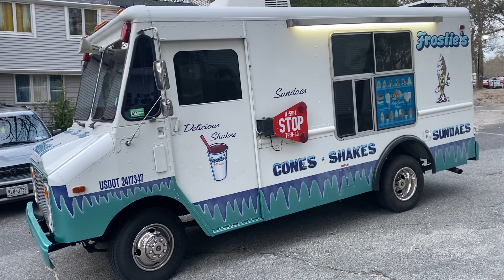Hanging with frostie